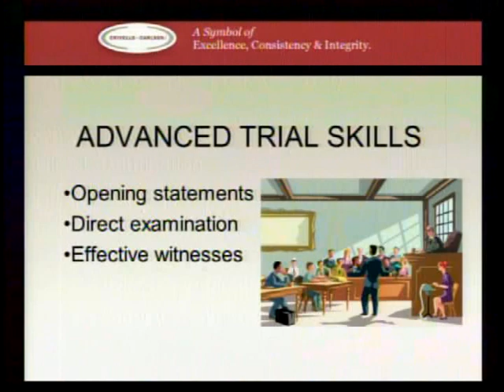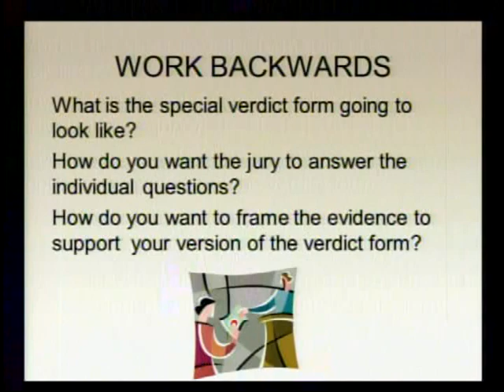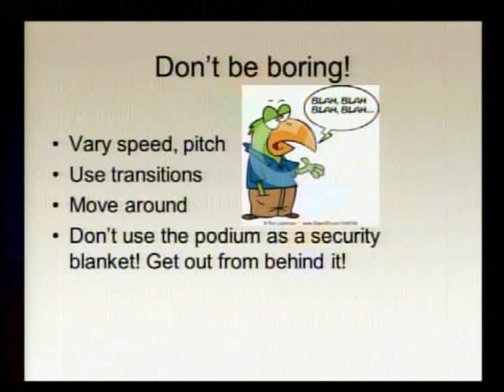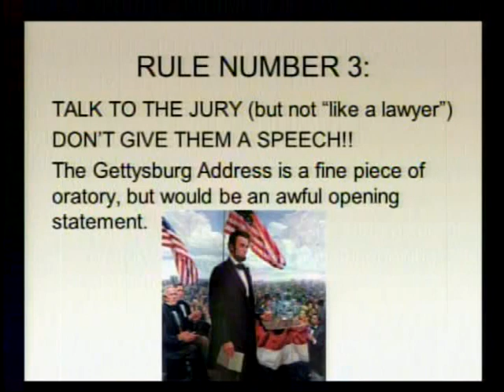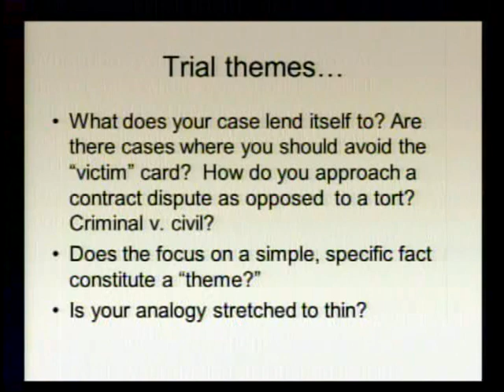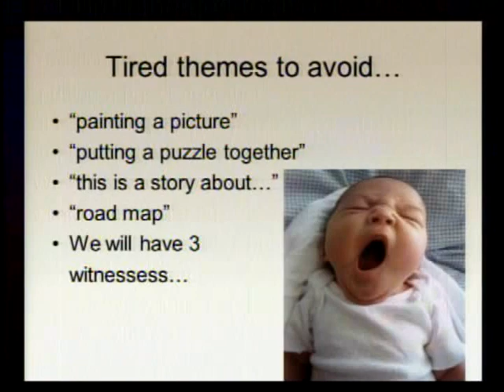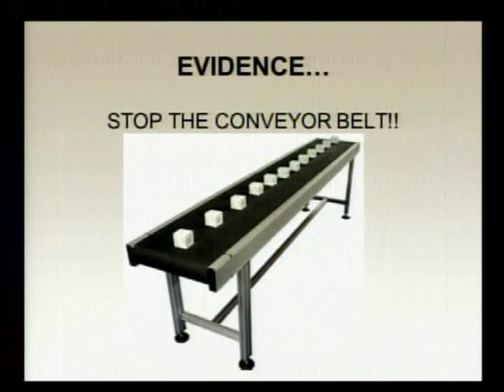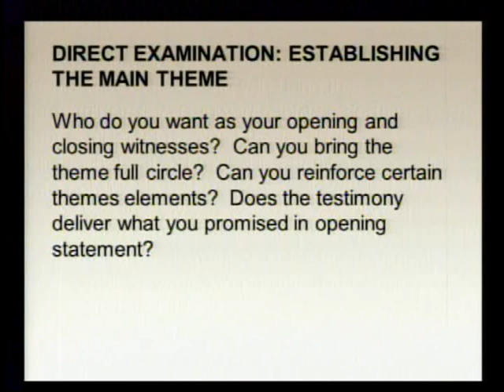Mock Trial Coaches Conference 2012 - Segment 1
Guidelines and Tips for Attorney Coaches
by Attorney Nathan Bayer